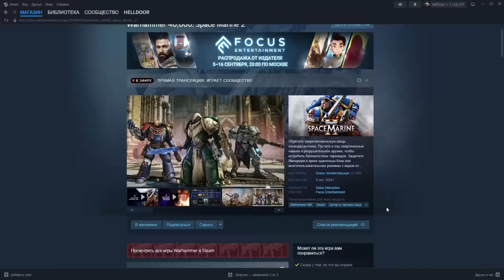ЧЕЛЕНДЖ БЕЗ ЗВУКА │ SCP : SECRET LABORATORY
Сегодня я поиграю в scp sl без звука

Реклама ИП Сучков. ИНН 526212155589 erid: 2VtzqvQS8w9

Хочешь поиграть со мной в SCP:SL?
Или на один из наших серверов:
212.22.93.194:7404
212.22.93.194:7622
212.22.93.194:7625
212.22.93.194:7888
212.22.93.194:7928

SCP: Secret Laboratory это многопользовательский хоррор, основанный на игре SCP — Containment Breach